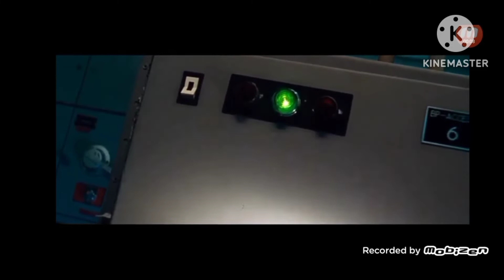Piekielna Głębia (1999) Liczba Ofiar